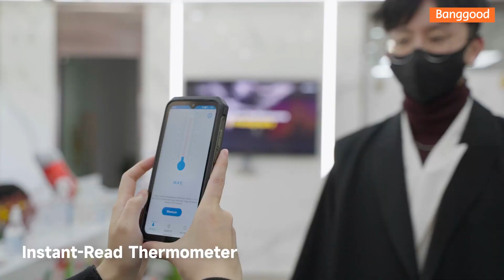Ulefone Power Armor 18 Best Rugged Phone Outdoor Android Smartphone- Shop on Banggood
🔍Key Features
- 6.58 inch Waterdrop Screen
- 108MP Triple Camera
- ROM+RAM: 17GB+256GB
- CPU: MTK Dimensity 900
- 120Hz Refresh Rate
- 9600mAh Battery
- 66W Fast Charge
- IP68 IP69K Waterproof
- Support Wireless Charge & NFC